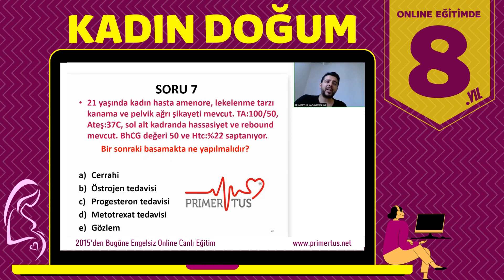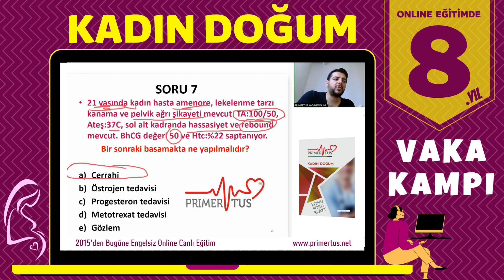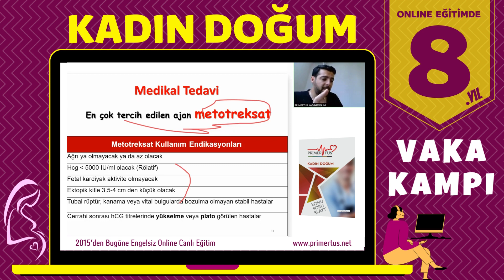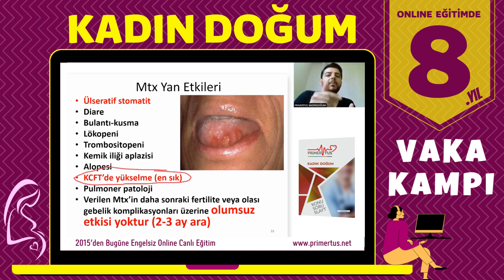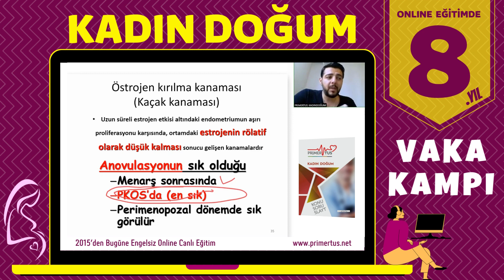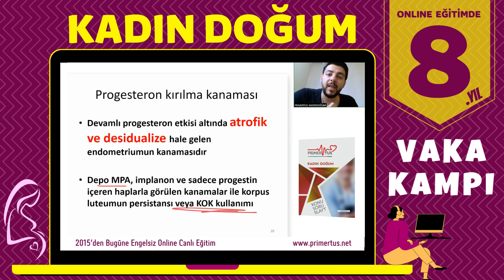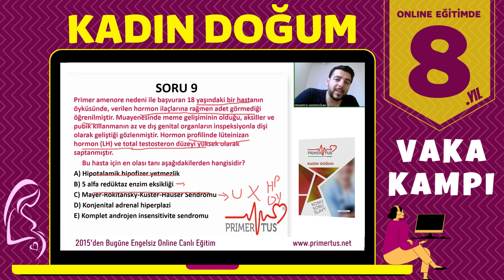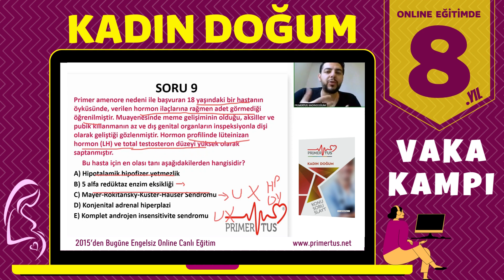PRIMERTUS - VAKA KAMPI / KADIN DOĞUM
2015'DEN BUGÜNE 'KAZANDIRMAK İÇİN SEBEBİMİZ ÇOK'

2023- 1. TUS ERKEN KAYIT DÖNEMİ 2022 EYLÜL TUS DERSLER İLE HEMEN ÇALIŞMAYA BAŞLAYIN.